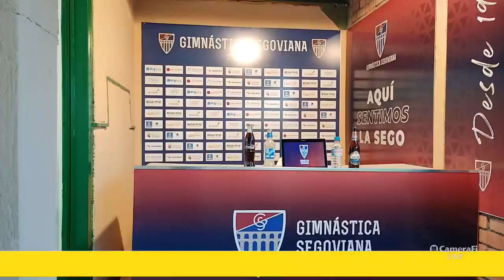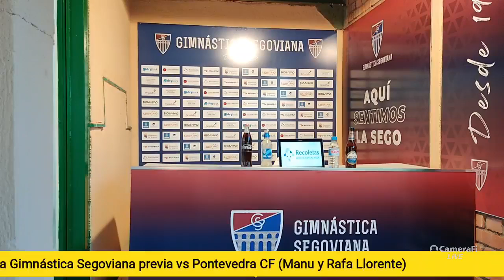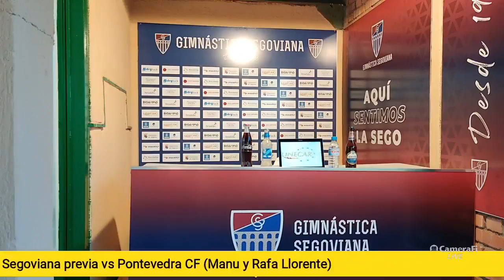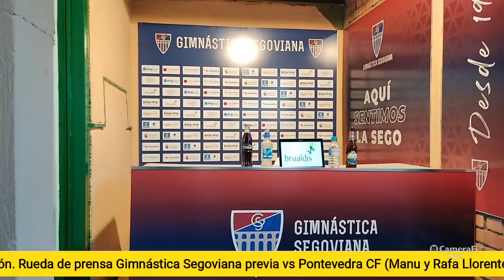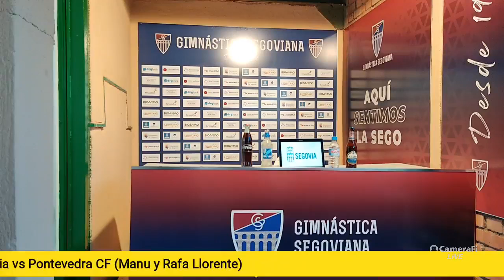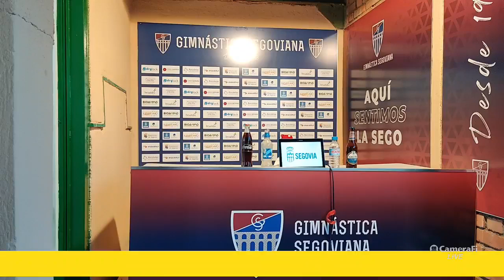G. Segoviana. Rueda de prensa previa al partido Segoviana - Pontevedra CF